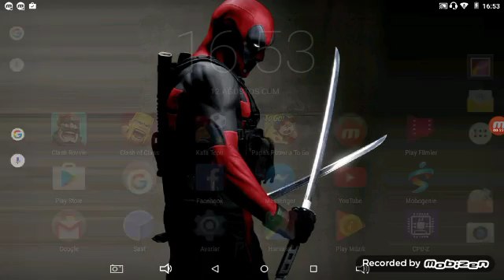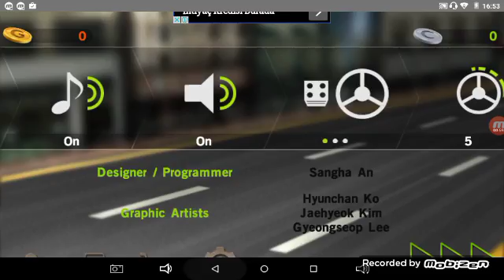Dr.drivingin 3üncü bölümüyle karşınızda yim